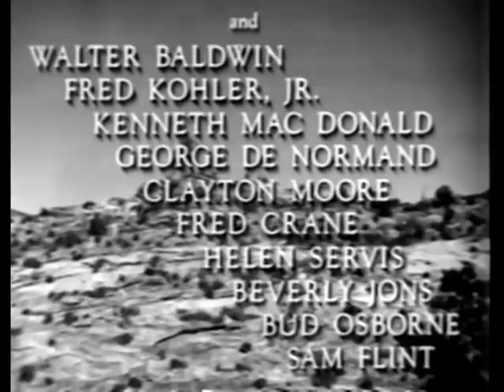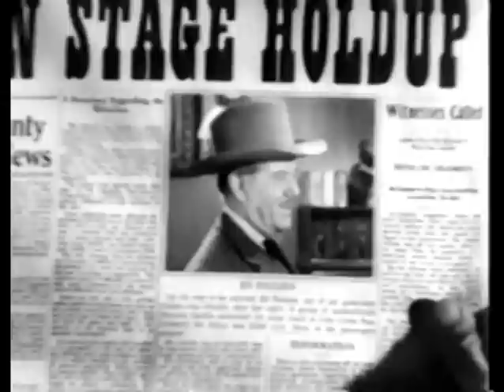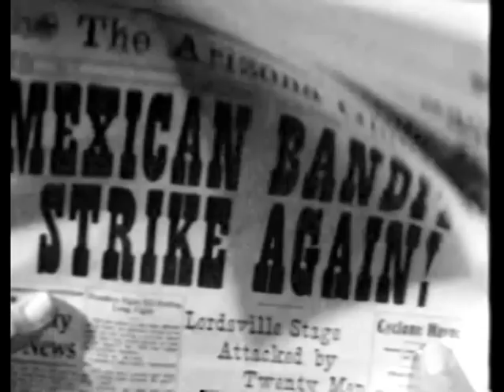The Gay Amigo (1949) THE CISCO KID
Stars: Duncan Renaldo, Leo Carrillo, Armida

Chasing Mexican bandits, the Captain sees Cisco and Pancho ride away. Assuming they are the bandits he captures them and then lets them go. He has them followed figuring they will lead him to the entire gang. Cisco learns the editor and the blacksmith are the leaders. He makes the blacksmith think his partner double-crossed him and then joins up with him as his new partner planning to lead the entire gang into a trap.